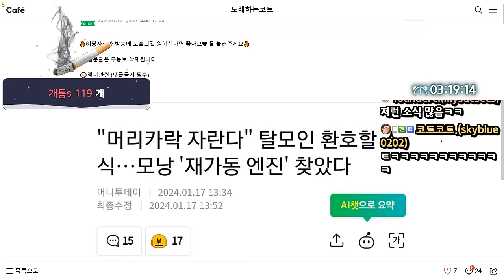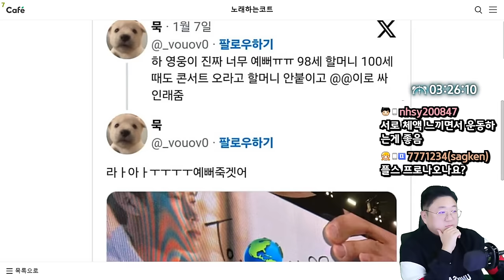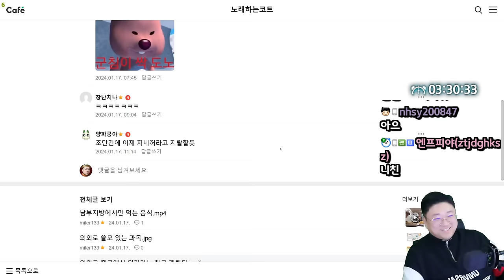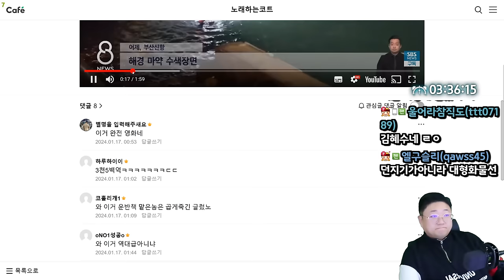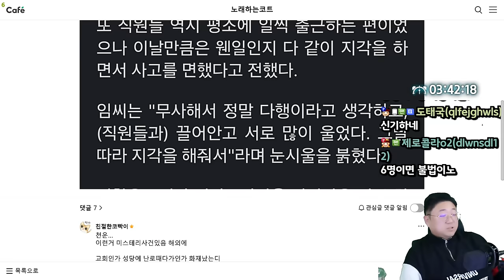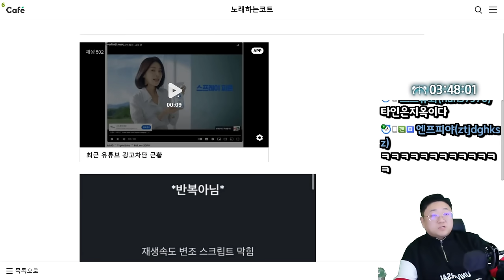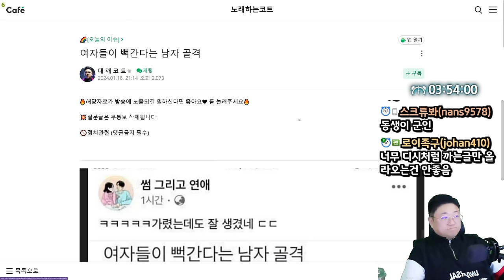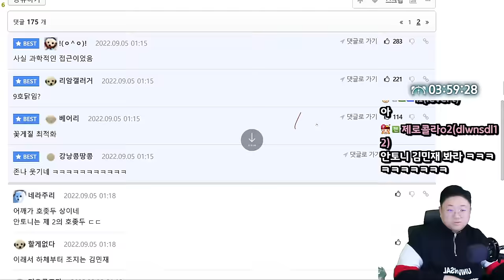여자들이 뻑간다는 남자 골격 (24.01.17-5)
0:00 탈모인들이 환영할 소식
2:42 엔씨소프트 주가 20층 붕괴
6:01 10년째 집에서 똑같은 음식만 먹는 사람
6:57 임영웅이 콘서트 찾아온 98세팬을 대하는 방법
10:08 의외로 중국에서 인기라는 한국 캐릭터
12:05 사람을 겉만보고 판단해서는 안되는 이유
12:15 살아보니까 외모는 중요치않다 [김지훈]
14:58 하정우가 감탄해버린 천재 신인감독
16:50 부산 화물선에서 코카인 100kg 발견
19:13 30년된 전복 크기
20:38 최근 신인 아이돌 태도논란
22:00 상가 돌진한 60대 운전자
26:43 간병인이 60대 노인학대
28:36 현재 심각하다는 아이유 논란
28:58 유튜브 광고차단 근황
29:48 불법유턴하다가 생긴 사망사고
31:59 개인이 국가 엿먹이는법
32:45 아가랑 놀고싶은 아가
33:28 혼밥 말년병장에게 몰래한턱 쏜 20대여자
35:12 [썸네일] 여자들이 뻑간다는 남자 골격

[음원출처]